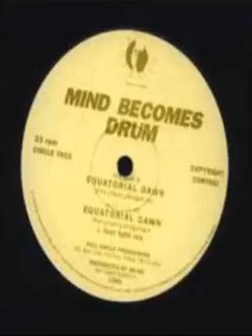Mind Becomes Drum - Equatorial Dawn (Original Mix)